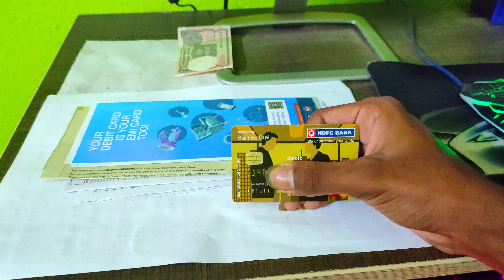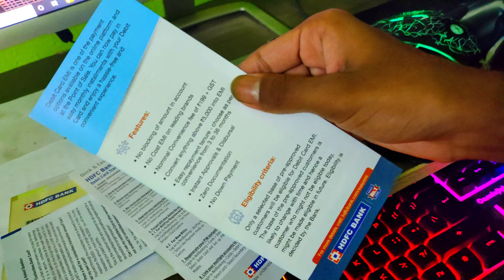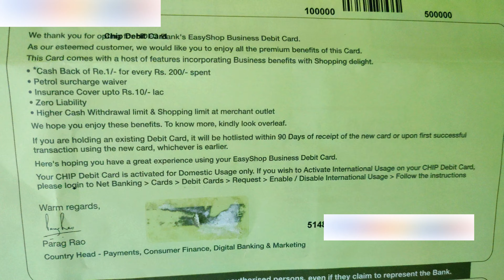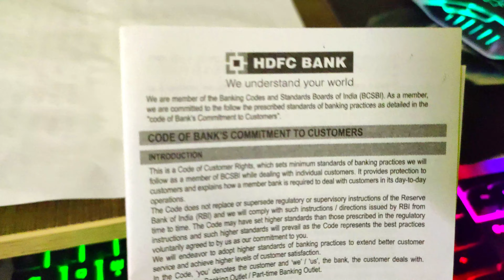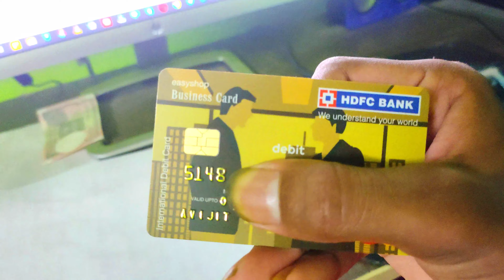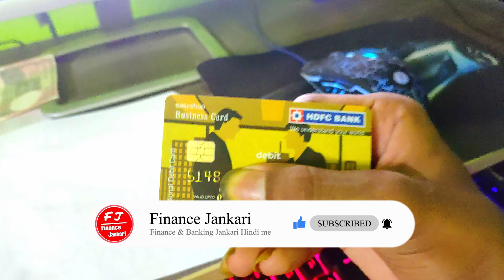HDFC Bank Business Debit Card 💳 Unboxing & Review (हिंदी) 🔥 | FINANCE JANKARI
HDFC Bank Business Debit Card Unboxing & Review | HDFC Debit Card Unboxing | HDFC business debit card benefits, fees & how to apply | FINANCE JANKARI

🔥Topic Covered :-
What is HDFC business debit card?
What is the limit of business debit card?
Which debit card is best in HDFC?
What is the benefit of HDFC Platinum debit card?

◉ Video Editor - @real_ajoy 〖 ʏᴛ - ᴇᴅɪᴛɪɴɢ ᴛɪᴘs - ᴇᴛ 〗

🛑THIS VIDEO PROVIDES INFORMATION ONLY. KINDLY RESEARCH YOURSELF FIRST BEFORE INVESTING YOUR HARD-EARNED MONEY. WE ARE NOT LIABLE FOR ANY RISK/ PROFITS. THANKS!